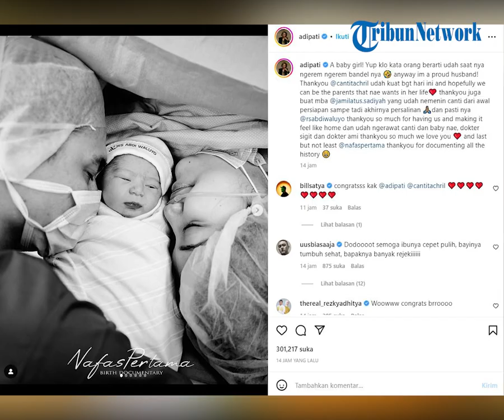Adipati Dolken dan Canti Tachril Dikaruniai Anak Pertama Berjenis Kelamin Perempuan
POS-KUPANG.COM - Kebahagiaan tengah menyelimuti pasangan selebriti, Adipati Dolken dan Canti Tachril.
Adipati Dolken dan Canti Tachril dikaruniai anak pertama yang berjenis kelamin perempuan, Kamis (8/12/2022) pukul 08.12 WIB.
Kabar tersebut dibagikan Adipati Dolken melalui unggahan akun Instagram pribadinya, @adipati.

Buah cinta Adipati Dolken dan Canti Tachril tersebut diberi nama Naeswari Isthika Dyah Koesmadji.
“Alhamdullilah telah lahir anak kami, Naeswari Isthika Dyah Koesmadji, anak perempuan.
Hari Kamis, 8 Dec 2022 jam 08.12 WIB,” tulis Adipati.

VPO : Windy H